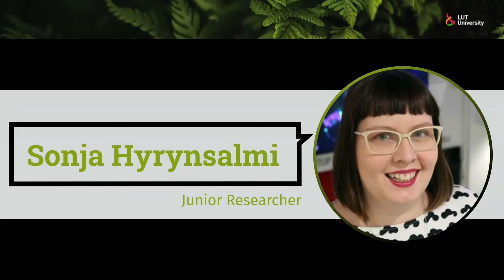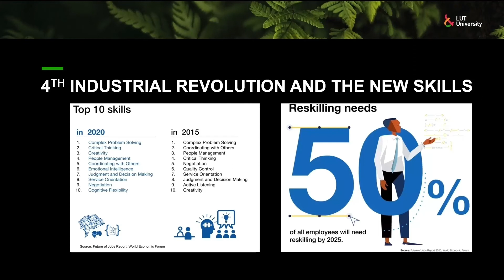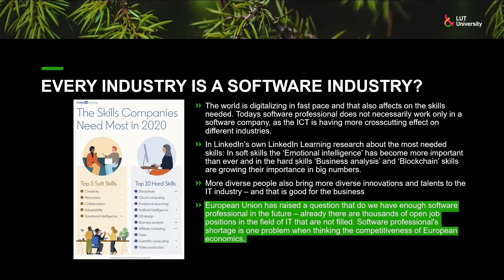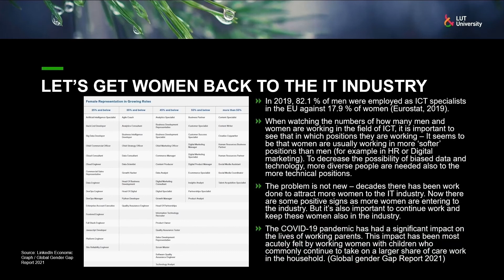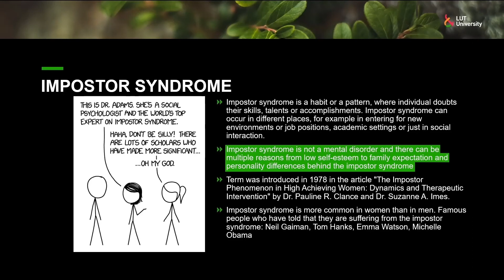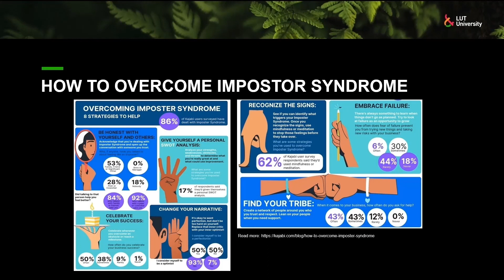Own experiences as maketable skills, creative design and problemsolving, impostor syndrome